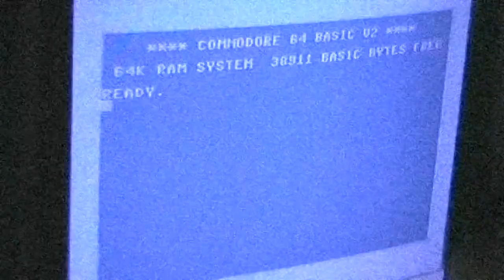Let's Play: Airblade (PS2)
It's sort of like those Tony Hawks games, just with an 'Airboard' instead of a skateboard.
Gimme wheels!!!